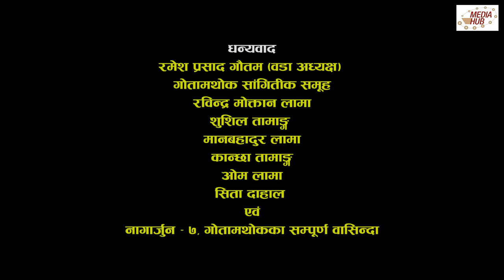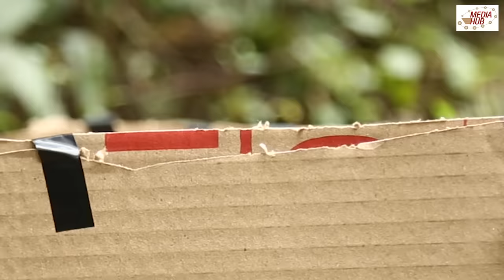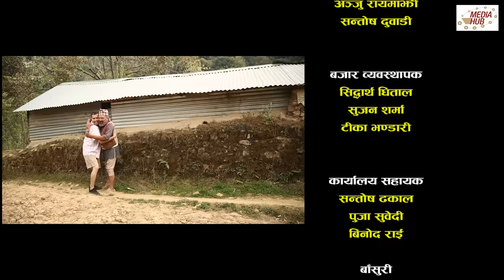Meri Bassai || मेरी बास्सै || Ep.-694 ||March-16-2021|| Nepali || Media Hub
Babies are all the news in today's episode of Meri Bassai. Did Sarse get pregnant after the trip to Gorkha? Nirmali shares her pain of not being able to have children, watch to see all of it and more
Meri Bassai is one of the longest and most popular Nepali comedy serials with 16 Years of broadcasting. Based on rural lifestyle and lower-middle-class people, the series represents many political and social issues on its episodes with educational comedy flavour. It is aired in Nepal Television at 8:45 PM and in YouTube at 9:30 PM every Tuesday. This show is produced by Media Hub Pvt. Ltd.

Production: Media Hub Pvt. Ltd.
Digital Partner: Branding Bee Pvt. Ltd.
Production Advisor: Som Dhital
Direction: Daman Rupakheti
Editor: Rabin Bhatta
Sub-Editor: Ashok Chaudhary
Graphics: Rajendra Manandhar
Script Writer: Kunjan Bhattarai
Camera: Rahul Rai
Makeup: Nirmala Acharya
Title song Writer: Shankar Adhikari
Music/Singer: Chetan Sapkota
Artists: Surbir Pandit, Ramchandra Adhikari, Daman Rupakheti,  Surendra K.C, Palpasa Dangol, Suraj Chapagain, Januka Poudel, Niru Khadka, Tika bhakta Jirel, Ratna Prajapati, Lekhant Bhusal(Lekharaj), Diwakar Bhandari, Madhu Acharya, Krishna Joshi, Dhanaram Muskan, Sarswoti Fuyal, Dharma Prasad Bhattarai and many more.